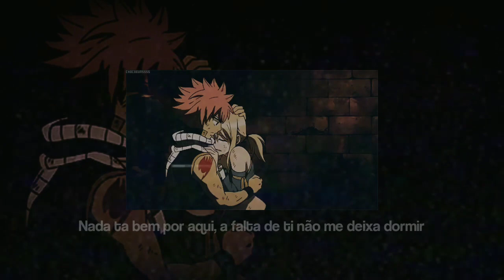Truh x Khofi - Foda q cê foi embora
a vida é merda :c